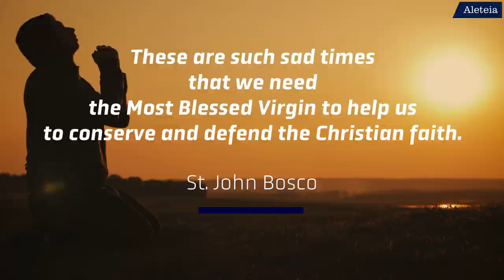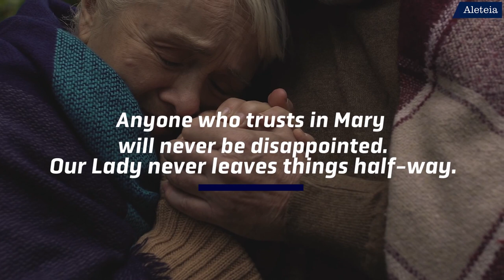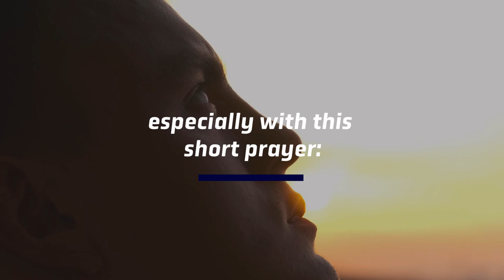Always Our Mother: Mary Help of Christians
Mary is the Mother who never abandons her children, that's why the faithful have always invoked her as "Help of Christians," especially the persecuted Church worldwide and in China.